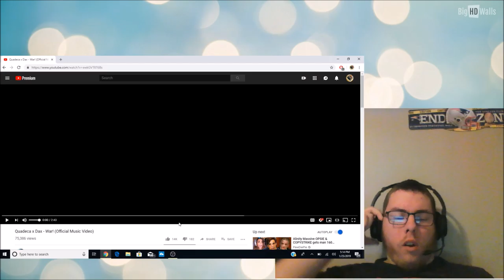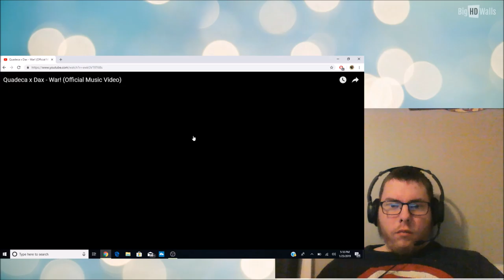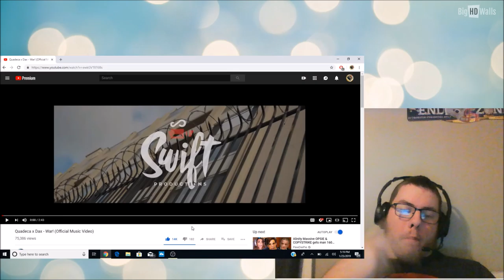Quadeca x Dax - War! (Official Music Video) | My Reaction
In today's video we take a look at quadecas latest track feat. Dax. This Is My Reaction.